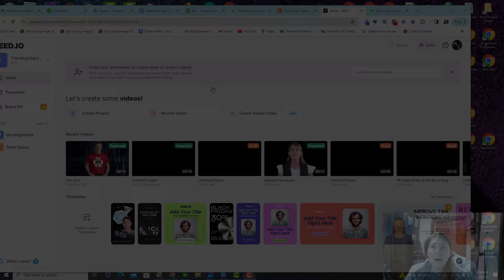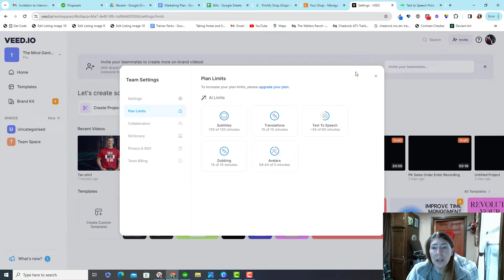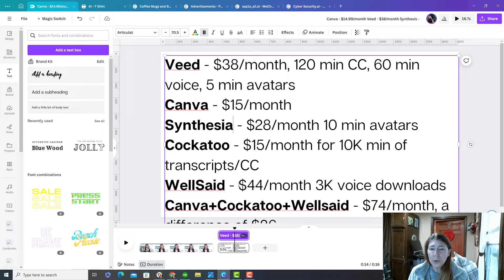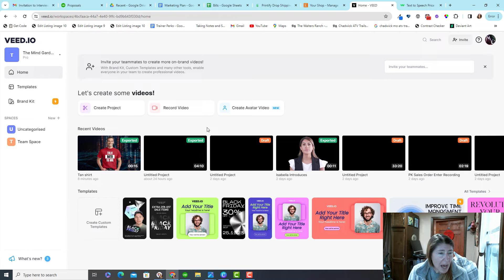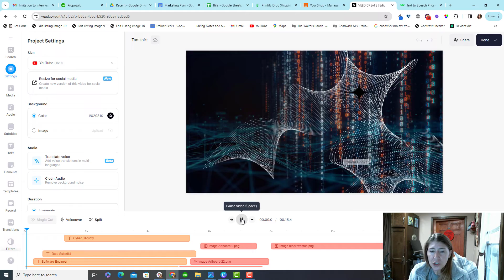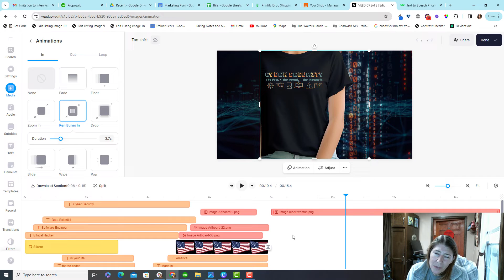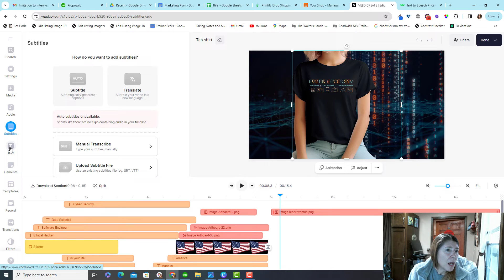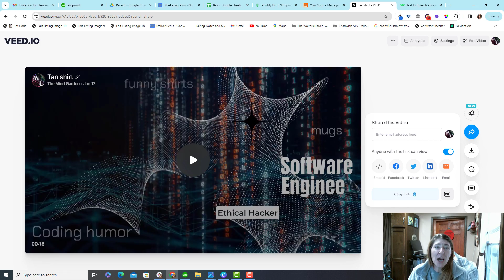2024 Veed.io Review Is Veed.io good? Low Value and High Price I have alternatives! Veed.io Tutorial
I paid the $38 monthly fee to try out Veed.io and I'm not impressed. I'll show you the voiceovers, avatars, closed captions and video timeline, and I will tell you about alternatives and their cost such as Cockatoo, Canva and WellSaid. If you only need a video editor, then it's a good deal. Other features have strict limits on how much you can use them.

In my opinion, this is very low value at a very high price.